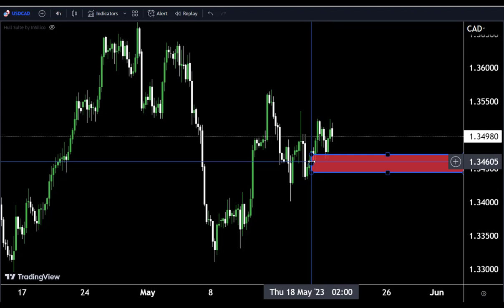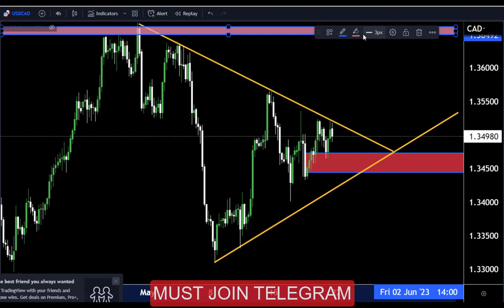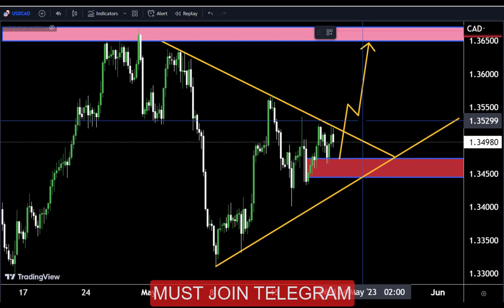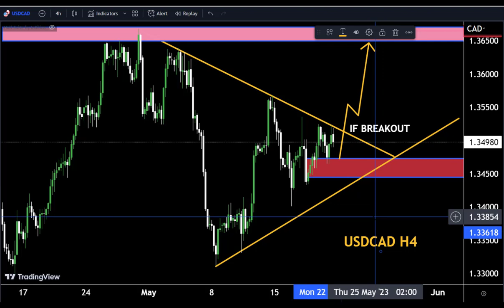USDCAD Forecast & Technical Analysis 22May2023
Hello Traders